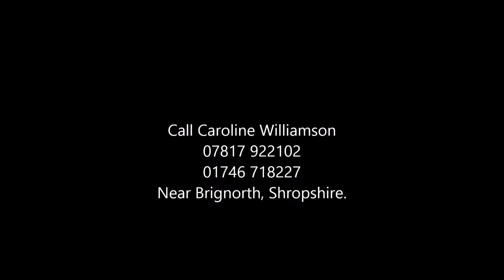Overton Tilana's Gold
2014 filly for sale by Serano Gold